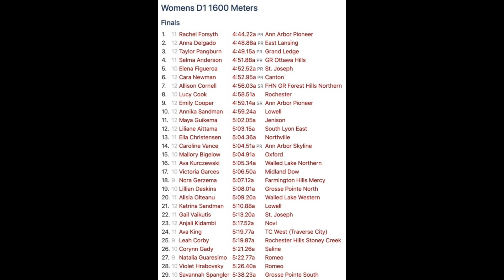1600M Heat 1 Girls D1 2023 State Championships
Grosse Pointe North Track